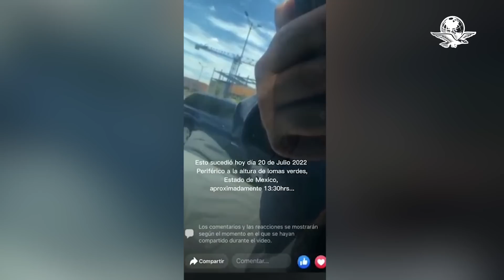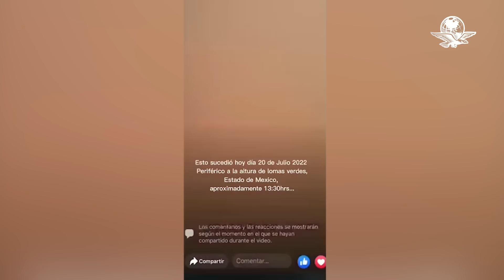Dan de baja a Policías que golpearon y extorsionaron a conductor en Naucalpan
Autoridades reiteraron que en el Estado de México las únicas facultadas para aplicar infracciones de tránsito son mujeres con uniforme negro azul marino y franjas de color naranja